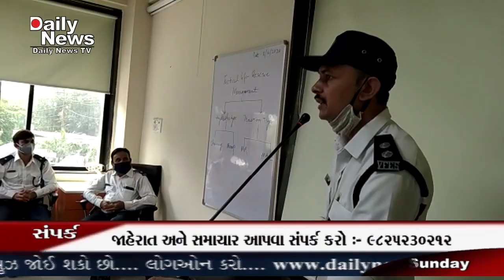DNTV NEWS CHANNEL :- 11-10-2020 ( વડોદરા )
વડોદરા ફાયર એન્ડ ઇમર્જન્સી સર્વિસ દ્વારા અગ્નિ શમન દળના કર્મચારીઓને જુદા જુદા વિષયો પર તાલીમ આપવામાં આવી હતી વડોદરા ફાયરબ્રિગેડમાં કામ કરતા કર્મચારીઓને કઈ રીતે રેસ્ક્યુ કરવું ,બચાવ કામગીરી કરવી તે માટે બદામડી બાગ ફાયર એન્ડ ઇમર્જન્સી સેન્ટર ખાતે બે દિવસીય તાલિમ શિબિર યોજવામાં આવી હતી.જેમાં સબ ફાયર ઓફિસર અમિત ચૌધરીની ઉપસ્થિતિમાં ફાયરબ્રિગેડના કર્મચારીઓને લીફ્ટ માં વ્યક્તિ ફસાઈ ગઈ હોય તો કઈ પદ્ધતિ અપનાવવી અને કયા પ્રકારે બચાવ કામગીરી કરવી તે અંગેનું મોકડ્રિલ કરી તાલીમ આપવામાં આવી હતી.અત્રે ઉલ્લેખનીય છે કે વડોદરા માં દર બે ત્રણ દિવસોમાં માર્ગ અકસ્માત, આગ, મકાન ધરાશાયી થવાની ઘટના બનતી હોય છે તેવા સમયે ફાયરબ્રિગેડના જવાનો તત્કાલ બનાવ સ્થળે પહોંચી રેસ્ક્યુ કામગીરી કરતાં હોય છે પરંતુ કેટલાક બનાવો માં કેટલાક લોકોના મોંત પણ નિપજયા છે.ત્યારે, બને તેટલા સંયમ અને કઈ પદ્ધતિ થી જાન ને જોખમ વિના લોકોનો બચાવ કરી શકાય તે હેતુથી આજરોજ ફાયર એન્ડ ઇમર્જન્સી સર્વિસ દ્વારા ફાયરબ્રિગેડના કર્મચારીઓને તાલીમ આપવામાં આવી હતી.